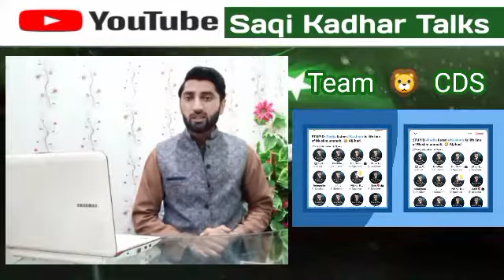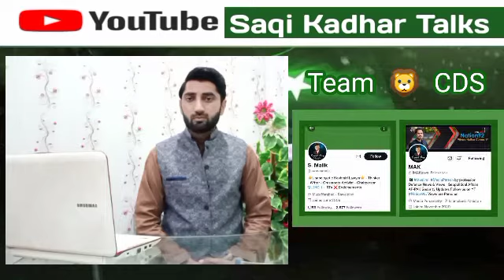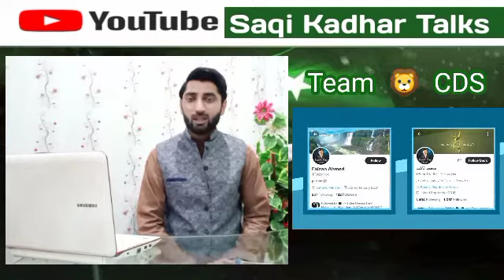Barking Dog Waqas Goraya and His Spaces . CDS ny Waqas Goraya ki space mn jany sy rok dia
Waqas Goraya keeps talking nonsense about Pakistan Army all the time.  Waqas Goraya makes Twitter space and abuses Pakistani forces in it and then some of our patriotic Pakistanis respond to it and it makes more nonsense.  CDS has banned its team from entering Waqas Goraya's space.